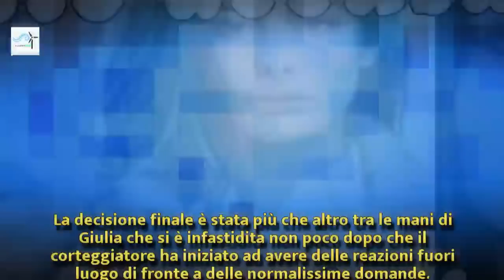Uomini e Donne: Flavio sotto accusa, ha una relazione con Valentina Galli? | Wind Zuiden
Uomini e Donne: Flavio sotto accusa, ha una relazione con Valentina Galli?